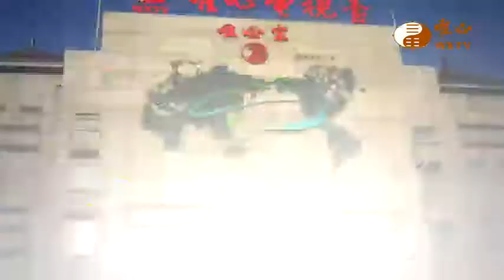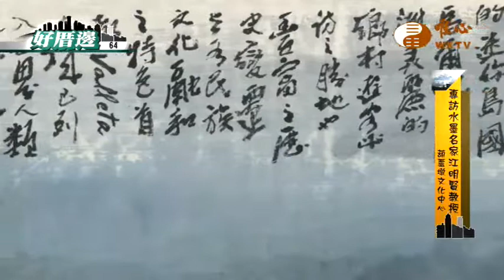專訪水墨名家江明賢教授【好厝邊64】｜ WXTV唯心電視台